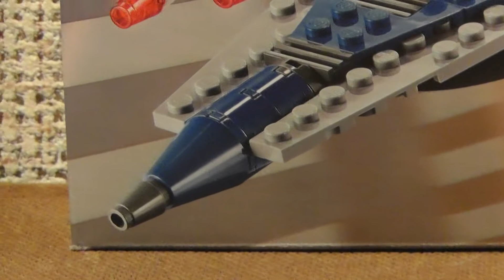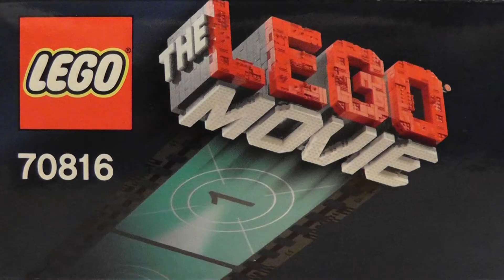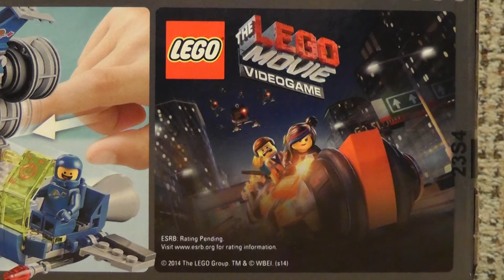LEGO Movie 70816 Kosmiczny statek Benka!